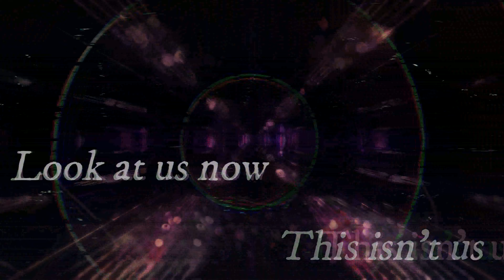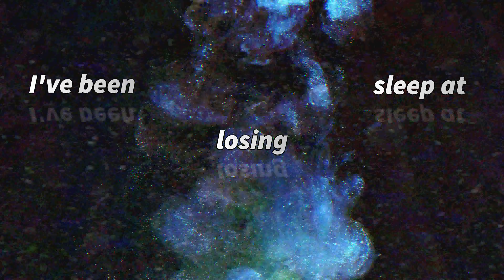Sincerely, Mere - Something Real (Official Lyric Video)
The 2nd track by Sincerely, Mere. Something Real is lush with color and delves further into that signature sound she has set forward for herself. Something Real is available wherever music is streamed!

Lyrics:

I got too much on my mind
But lately there's no time
Guess you couldn't keep up
Got more important things to do
Doesn't mean that things are through

Gave you a chance
You fucked it up
Look at us now
This isn't us
Wish I could turn back time
Told myself I
Won't fall to my knees
Begged you to stay
Baby please
How do I
Break through to you

You and I had the type of love
I can only dream of
The type of dream meant for us
And baby don't you know I
Kept myself strong
But I just can't hold on
Without your touch

We had something real
Some some something real

Boy you think you real cute
Thought I would give a second chance
Bet you thought you'd still be my man
I don't need you
You couldn't give me what I'm worth
All you ever did was cause me hurt

I'm not the girl
You thought I was
I'm over that
I'm over us
Apologies ain't shit
You made mistakes
I'm not gon' fall
For anymore tricks
You should'a cared
We took the risk
Now goodbye
I've moved past me and you

Kept myself strong
Without your touch

I've been losin' sleep at night
Since you've gone
Holdin' on I'm grippin' tight
But your ass just moved on

Kept myself strong
Without your touch

● Follow Absent State Productions for all up to date releases, news and more :